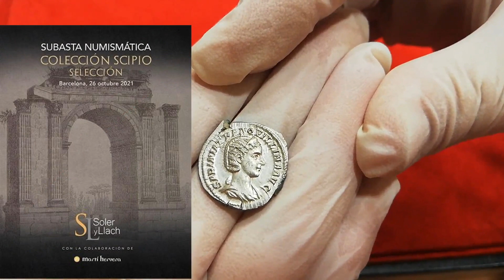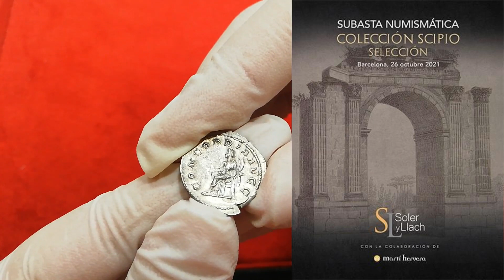EXCEPCIONAL denario de SABINA TRANQUILINA | Colección SCIPIO vol. II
Te presento este denario en calidad excepcional de Sabina Tranquilina. Presente en la colección SCIPIO vol. II a ser subastado el 26 de octubre de 2021 por la casa de subastas Soler y Llach.
Tranquilina (en latín: Furia Sabinia Tranquillina o Sabinia Tranquillina; h. 225 - después de 244) fue una emperatriz romana, esposa del emperador Gordiano III. Era la hija menor del Prefecto del pretorio Timesteo y su esposa, de nombre desconocido.